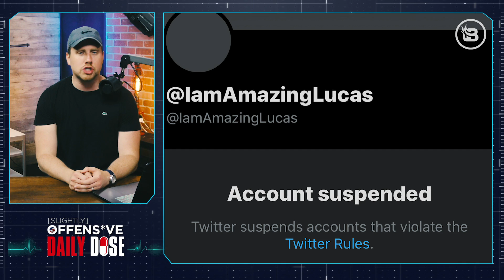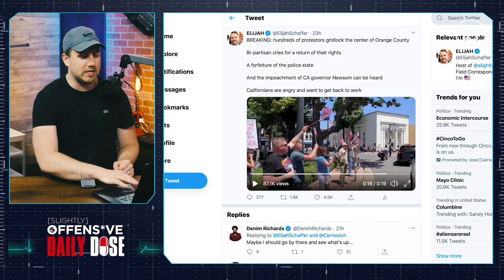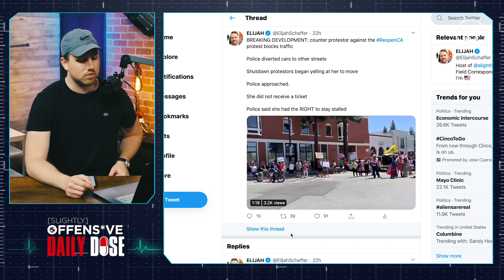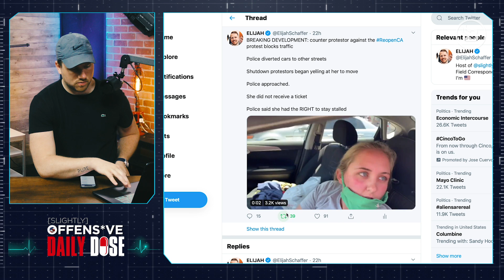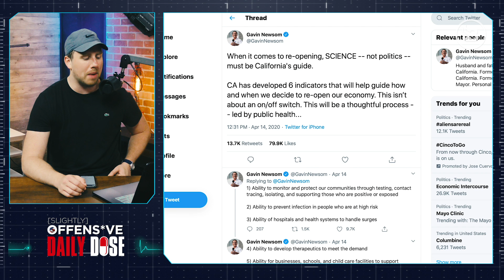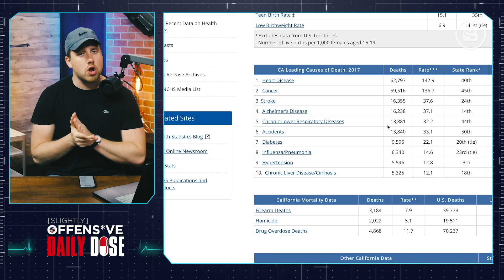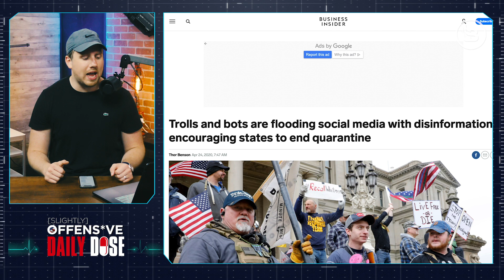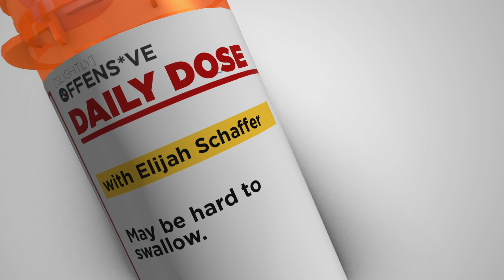War In California | Slightly Offens*ve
This week on Slightly Offens*ve, Elijah Schaffer say talks about a brewing war in California! The people are revolting and Gov. Gavin Newsom is out for blood!